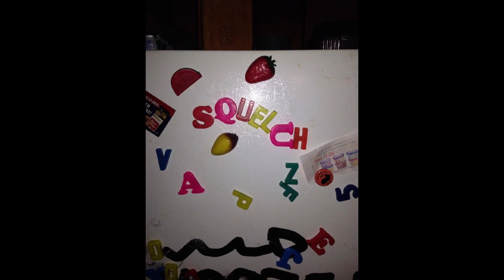squelch - demo 2017 (full ep stream)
I have no idea how i found this, i have no idea how long its been on my hard drive, but what i do know is that this bangs harder than the shot to jfk's head.
timestamps:
0:00 - trophie
1:16 - body mass
3:36 - smash hit
5:23 - teetheater